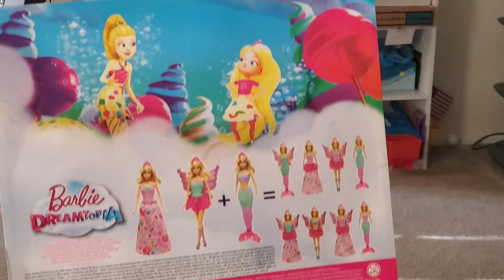Opening Christmas presents 2020/Filipina in U.S.A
Our first Christmas here in America. December 25th 2020 in the morning  my Daughter opening her Christmas presents.